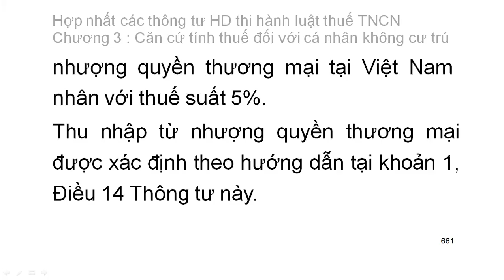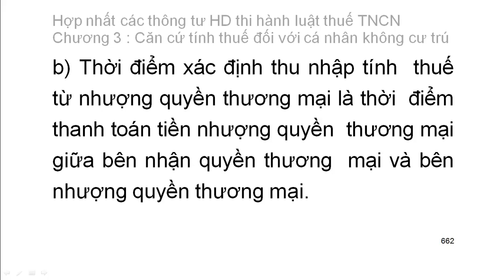[Thi công chức thuế 2016] VBHN thông tư HD thuế thu nhập cá nhân 05/VBHN-BTC ngày 14/3/2016 (23)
Văn bản hợp nhất thông tư hướng dẫn thuế thu nhập cá nhân 05/VBHN-BTC ngày 14/3/2016 (rất dễ học)

THÔNG TƯ[1]
Thông tư số 111/2013/TT-BTC ngày 15 tháng 8 năm 2013 của Bộ Tài chính hướng dẫn thực hiện Luật Thuế thu nhập cá nhân, Luật sửa đổi, bổ sung một số điều của Luật Thuế thu nhập cá nhân và Nghị định số 65/2013/NĐ-CP của Chính phủ quy định chi tiết một số điều của Luật Thuế thu nhập cá nhân và Luật sửa đổi, bổ sung một số điều của Luật Thuế thu nhập cá nhân, có hiệu lực kể từ ngày 01 tháng 10 năm 2013, được sửa đổi, bổ sung bởi:
1. Thông tư số 119/2014/TT-BTC ngày 25 tháng 8 năm 2014 của Bộ Tài chính sửa đổi,
2. Thông tư số 151/2014/TT-BTC ngày 10 tháng 10 năm 2014 của Bộ Tài chính hướng dẫn thi hành Nghị định số 91/2014/NĐ-CP ngày 01 tháng 10 năm 2014 của Chính phủ
3. Thông tư số 92/2015/TT-BTC ngày 15 tháng 6 năm 2015 của Bộ Tài chính hướng dẫn thực hiện thuế giá trị gia tăng và thuế thu nhập cá nhân đối với cá nhân cư trú có hoạt động kinh doanh; hướng dẫn thực hiện một số nội dung sửa đổi, bổ sung về thuế thu nhập cá nhân quy định tại Luật sửa đổi, bổ sung một số điều của các Luật về thuế số 71/2014/QH13 và Nghị định số 12/2015/NĐ-CP ngày 12/02/2015 của Chính phủ
Chương 1
QUY ĐỊNH CHUNG
Điều 1. Người nộp thuế
Điều 2. Các khoản thu nhập chịu thuế
Điều 3. Các khoản thu nhập được miễn thuế
Điều 4. Giảm thuế
Điều 5. Quy đổi thu nhập chịu thuế ra Đồng Việt Nam[19]
Điều 6. Kỳ tính thuế
Chương 2
CĂN CỨ TÍNH THUẾ ĐỐI VỚI CÁ NHÂN CƯ TRÚ
Điều 7. Căn cứ tính thuế đối với thu nhập chịu thuế[20] từ tiền lương, tiền công
Điều 8. Xác định thu nhập chịu thuế[27] từ tiền lương, tiền công
Điều 9. Các khoản giảm trừ
Điều 10. Căn cứ tính thuế đối với thu nhập từ đầu tư vốn
Điều 11. Căn cứ tính thuế đối với thu nhập từ chuyển nhượng vốn
Điều 12. Căn cứ tính thuế đối với thu nhập từ chuyển nhượng bất động sản[46]
Điều 13. Căn cứ tính thuế đối với thu nhập từ bản quyền
Điều 14. Căn cứ tính thuế đối với thu nhập từ nhượng quyền thương mại
Điều 15. Căn cứ tính thuế đối với thu nhập từ trúng thưởng
Điều 16. Căn cứ tính thuế từ thừa kế, quà tặng
Chương 3
CĂN CỨ TÍNH THUẾ ĐỐI VỚI CÁ NHÂN KHÔNG CƯ TRÚ
Điều 17. Đối với thu nhập từ kinh doanh
Điều 18. Đối với thu nhập từ tiền lương, tiền công
Điều 19. Đối với thu nhập từ đầu tư vốn
Điều 20. Đối với thu nhập từ chuyển nhượng vốn
Điều 21. Đối với thu nhập từ chuyển nhượng bất động sản
Điều 22. Đối với thu nhập từ bản quyền, nhượng quyền thương mại
Điều 23. Đối với thu nhập từ trúng thưởng, thừa kế, quà tặng
Chương 4
ĐĂNG KÝ THUẾ, KHẤU TRỪ THUẾ, KHAI THUẾ, QUYẾT TOÁN THUẾ, HOÀN THUẾ
Điều 24. Đăng ký thuế
Điều 25. Khấu trừ thuế và chứng từ khấu trừ thuế
Điều 26. Khai thuế, quyết toán thuế
Điều 27. Trách nhiệm của tổ chức Việt Nam ký hợp đồng mua dịch vụ của nhà thầu nước ngoài không hoạt động tại Việt Nam
Điều 28. Hoàn thuế
Chương 5
ĐIỀU KHOẢN THI HÀNH
Điều 29. Hiệu lực thi hành[53]
Điều 30. Trách nhiệm thi hành[54]
Phụ lục: 01/PL-TNCN
(Ban hành kèm theo Thông tư số 111/2013/TT-BTC ngày 15 ngày 8 tháng 2013 của Bộ Tài chính)
Phụ lục
BẢNG HƯỚNG DẪN PHƯƠNG PHÁP TÍNH THUẾ THEO BIỂU THUẾ LŨY TIẾN TỪNG PHẦN
(đối với thu nhập từ tiền lương, tiền công, từ kinh doanh)
Phụ lục: 02/PL-TNCN
Phụ lục
BẢNG QUY ĐỔI THU NHẬP KHÔNG BAO GỒM THUẾ RA THU NHẬP TÍNH THUẾ
(đối với thu nhập từ tiền lương, tiền công)